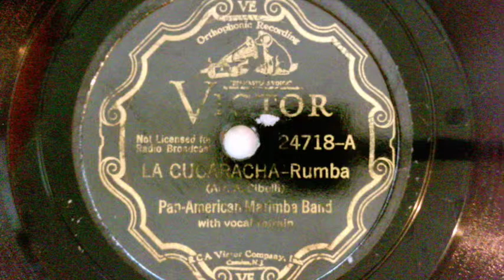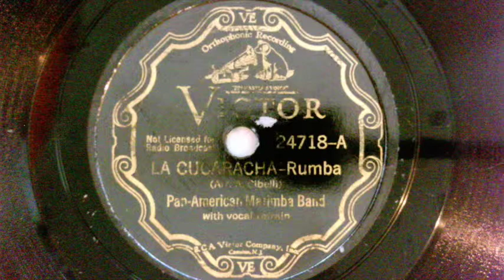Pan-American Marimba Band - La Cucaracha